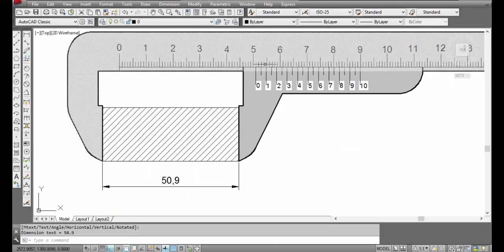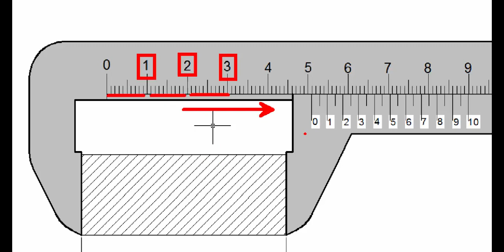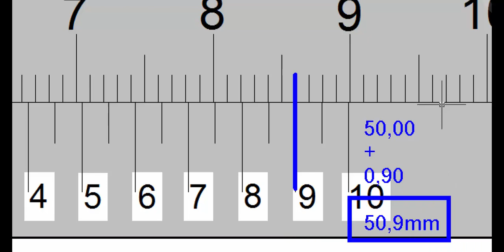Paquímetro 0,05 (Aula 06)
Nesse vídeo damos continuidade as aulas referente a interpretação de medições realizadas com o paquímetro 0,05mm.